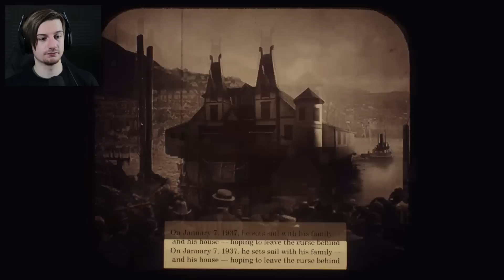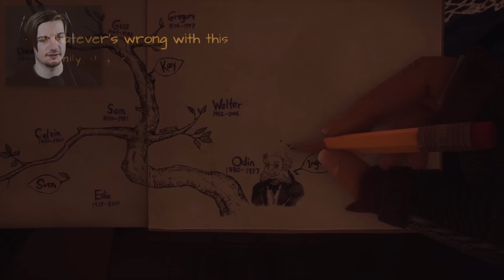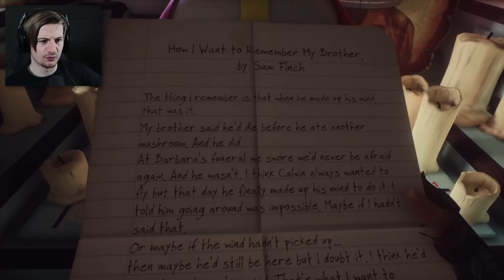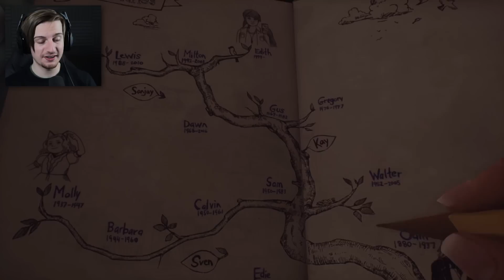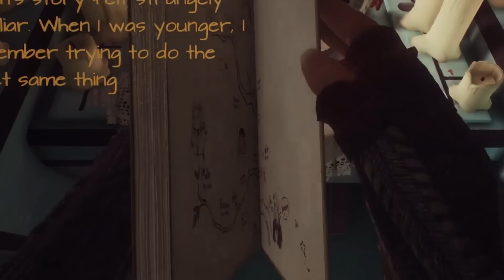WHAT HAPPENED HERE!? || What Remains Of Edith Finch (Part 1)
Let's begin another short adventure!! What Remains Of Edith Finch is a Mystery/ Thriller game where we return home to attempt to figure out the fate of our entire family. We're the only remaining Finch. Enjoy the video :)